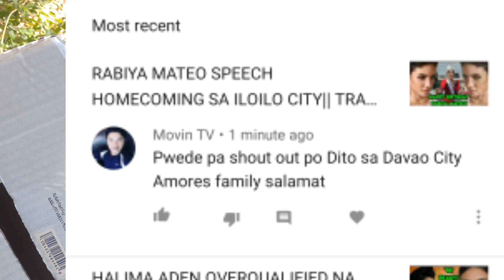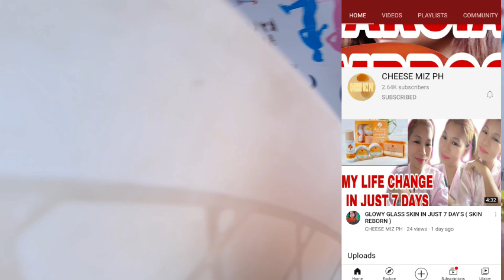COMMUNICATION SKILLS NG TEAM ASIA PACIFIC AT AFRICA WHO IS YOUR FAVORITE ROAD TO MISS UNIVERSE